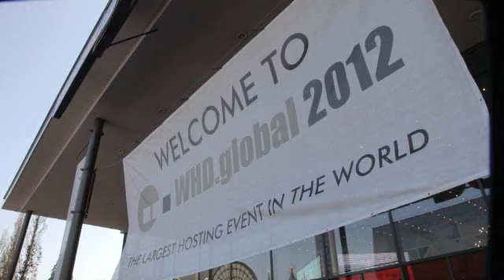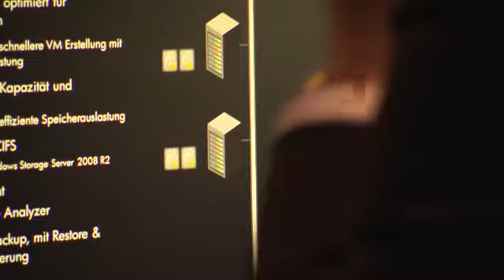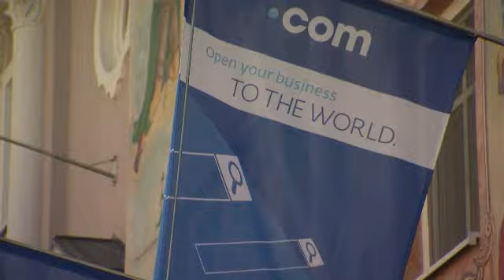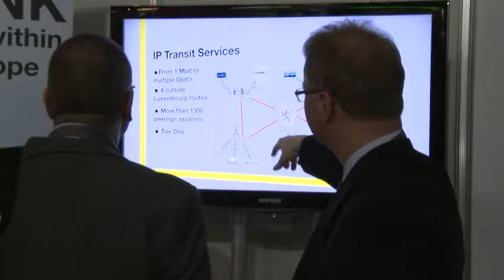Interview with Jonathan Wisler, General Manager EMEA, Softlayer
We caught up with Jonathan Wisler, General Manager EMEA, of eco member organisation SoftLayer at WorldHostingDays 2012, in Europa Park, Rust. Check out what Softlayer are all about, their modern pricing philosophy to match scalable IaaS, and what Jonathan believes are the challenges with cloud technologies for the future and what he hopes will happen within open-source movements.